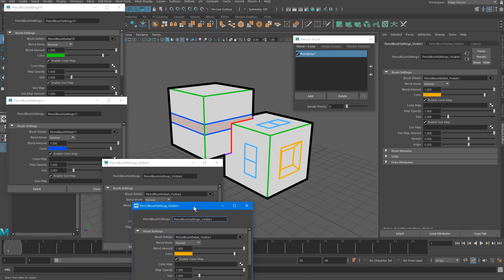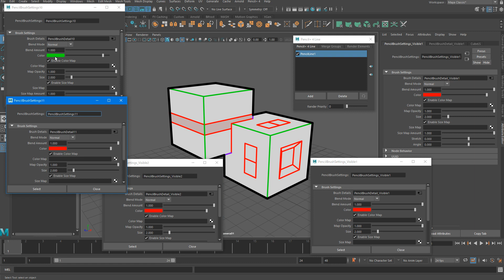PSOFT Pencil+ 4 for Maya│Maya のタブコピー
Maya の[タブのコピー]機能を紹介します。
3ds Max版のPencil+ 4 ラインのように複数の[Brush Settings]を同時に表示して編集したい場合は、Maya の[Copy Tab]ボタンをクリックします。